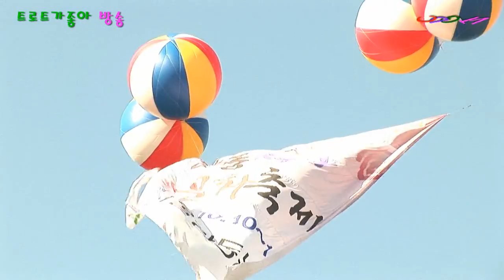연예인단=가수 김광남=짝사랑=연예인단=강동구 선사 문화축제 출연=2014년 10월12일